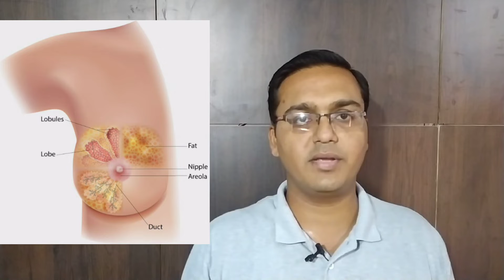How does breast cancer start? What are the 12 signs of breast cancer? What breast cancer looks like?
Breast Cancer | स्तन का कर्करोग | causes|Sign|Symptoms|Diagnosis|Treatment

How does breast cancer start?
What are the 12 signs of breast cancer?
How do I know that I have breast cancer?
What breast cancer looks like?
At what age does breast cancer occur?
What are the 7 signs of breast cancer?
Where does breast cancer spread first?
How fast does breast cancer grow?
Do you feel ill with breast cancer?
Is weight gain a symptom of breast cancer?
Do you lose weight with breast cancer?
What does the pain feel like when you have breast cancer?
Does breast cancer hurt your back?
What kind of breast pain indicates cancer?
How long can you live with untreated breast cancer?
Can you get rid of breast cancer without surgery?
Is breast cancer a death sentence?
What is the longest someone has survived breast cancer?
Can breast cancer be fully cured?
Can you live 20 years with breast cancer?
What happens if breast cancer goes untreated?
What happens to your body when you have breast cancer?
How long does it take breast cancer to spread?
What are the symptoms of stage 1 breast cancer?
Where is breast cancer usually located?
At what stage of breast cancer the breast is removed?
What kind of lumps are normal in breasts?
What kind of breast lump should I worry about?
How do you tell if a lump is a cyst?
How can you tell the difference between a lump and breast tissue?
Do cancerous lumps move?
Do breast lumps move?
Do cancerous lumps hurt?
When should I be worried about a lump?
How do I know if a lump is cancerous?
What are the signs that you have a cancerous lymph node?
Are cancerous lymph nodes hard or soft?
What cancers cause night sweats?
Where do you itch with lymphoma?
What is the most common early symptom of lymphoma?
What do lymphoma spots look like?
Where does lymphoma usually start?
Do you feel ill with lymphoma?
What can be mistaken for lymphoma?
What is the main cause of lymphoma?
Who is most likely to get lymphoma?
Where is lymphoma located?
What does a lymphoma lump feel like?
What are B symptoms of lymphoma?
How do you check armpit lymph nodes?
What size lymph node is concerning?
Can an ultrasound tell if a lymph node is cancerous?
What does lymph node pain feel like?
Can a CT scan tell if a lymph node is cancerous?
What does an enlarged lymph node on your mammogram mean?
What is the difference between nodes and nodules?
What causes swollen lymph nodes in the breast?
What causes pain under armpit and breast?
What does it mean when it hurts under your armpit?
Why does my armpit lymph node hurt?
When should I be concerned about armpit pain?
When should I be concerned about a lump in my armpit?
What kind of doctor treats swollen lymph nodes in armpit?
When should I be worried about swollen lymph nodes?
What are symptoms of swollen lymph nodes?
Can touching lymph nodes make them swell?
How do I know if I have a cyst or a swollen lymph node?
Can lack of sleep cause lymph nodes?
What happens if you squeeze a lymph node?
Do breast cysts cause swollen lymph nodes?
Can stress cause swollen lymph nodes?
Can a lymph node be swollen for years?
Can a lymph node be hard and not cancerous?
Why do doctors feel your neck?
What percentage of swollen lymph nodes are cancerous?
Can a swollen lymph node be nothing?
How can you tell if a lump is cancerous?
What does Level 5 lymph nodes mean?
What is a level 7 lymph node?
What is Level 6 lymph node?
How many lymph nodes are under a woman's arm?
Is lymph node removal major surgery?
How do they remove lymph nodes in armpit?
Does mammogram show lymph nodes armpit?
What does cancerous lump in armpit feel like?
What organ is between your breasts?
Why do men have nipples?
What do we call girls chest?
What is behind the left breast?
Why is my left breast painful?
What does it mean when your left breast hurts?
Why do I feel a sharp pain in my breast?
Where are breast cysts usually located?